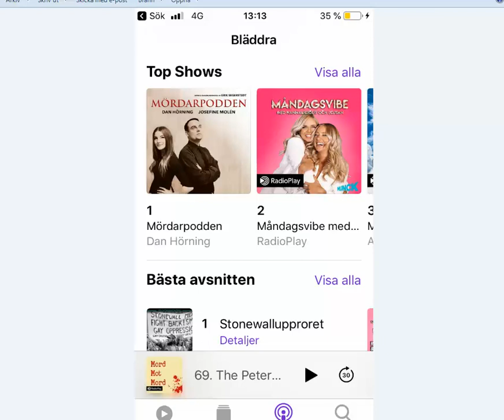I made #1 on itunes AGAIN with my new podcast Mördarpodden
Wow! It happened again. Last time was october 2016 with Seriemördarpodden and now I reached the #1 spot on Swedish itunes for podcasts again. Thanks to Josefine Molén who is my co-host in this new podcast.